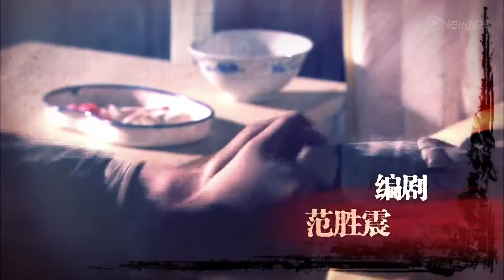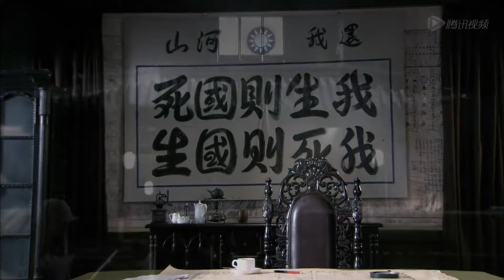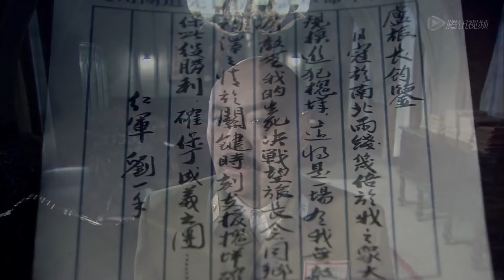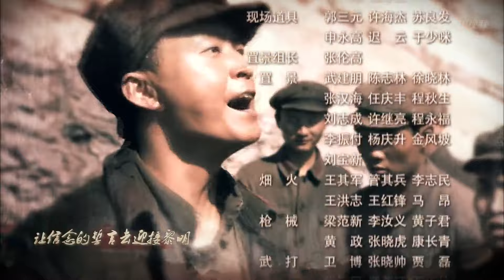【谍战抗日剧】《致命激战》第32集丨红军平民英雄负伤被俘仍然带领队员与敌激战突围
导演：宋业明
主演：张博、冯国强、汪裴、肖雄
《致命激战》讲述了一个与众不同的传奇事件：一群手无寸铁的被俘红军官兵和壮丁被一支声称要出关抗日的川北地方军阀部队荷枪实弹地押往潼关，于是，从“出关”启程那天开始，红军敌工科长刘一手与国军团长丁成义就展开了斗智斗勇的生死较量。脱逃、暗杀、卧底、钳制；提防、争斗、锄奸、融合，这段漫长历程对双方来说，都是危机四伏和异常艰险的。红军官兵恪守信仰，以精神和智慧突围，与敌智斗，攻破敌心，最终靠精神和意志战胜、影响和改变了押解自己的敌人，与之携手，摒弃前嫌，共赴国难，出关抗日